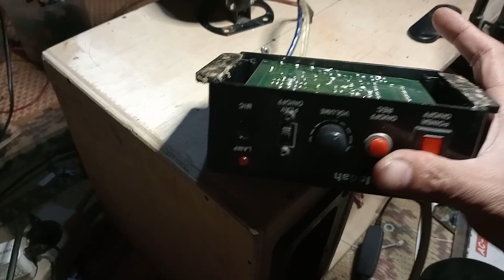Service ampli toa untuk jualan keliling mati total dan tidak bisa record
ok gays, kali ini kita kedatangan ampli toa untuk jualan keliling yang bisa record, dengan keluhan mati total dan tidak bisa record. cekidot.